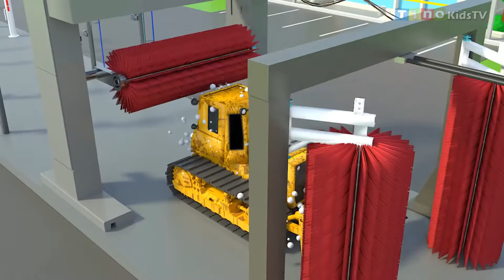Construction trucks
Watch all different types of trucks and what they each do!